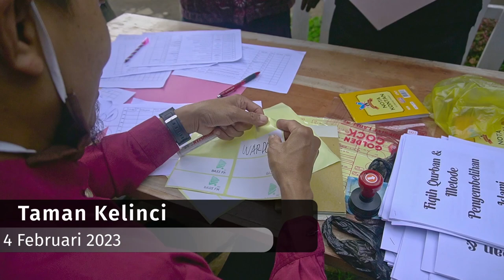Semud Mubal 2023 | Pelatihan mudin dan mubaligh oleh Bass FM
Kami mengadakan pelatihan sembelih halal dan pengurus jenazah bersertifikat. Agar semakin banyak orang yang paham dan mengerti bagaimana menyembelih hewan yang sah dan menjadi halal. Lalu mengurus jenazah yang sesuai dengan syariat.

Alhamdulillah, hari ini (04/02), telah terlaksana kegiatan Semud Mubal (Sekolah Mudin lan Mubaligh). Yaitu pelatihan yang kami adakan dengan menggandeng DMI (Dewan Masjid Indonesia). Pelatihan ini mencakup sembelih halal, khatib, dan pengurusan jenazah. Dalam pelatihan ini kami menggandeng Ustadz Abul Aswad Al Bayati, BA. untuk menjadi pemateri.

Baarakallahu fiikum..
Semoga bermanfaat.